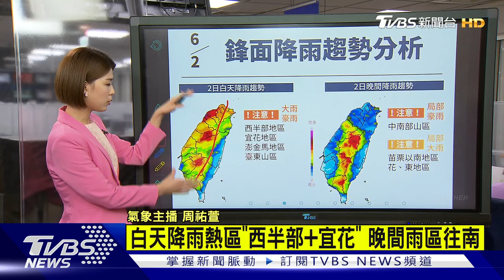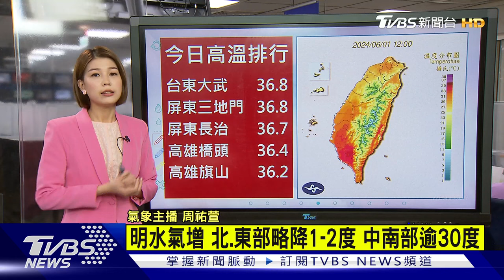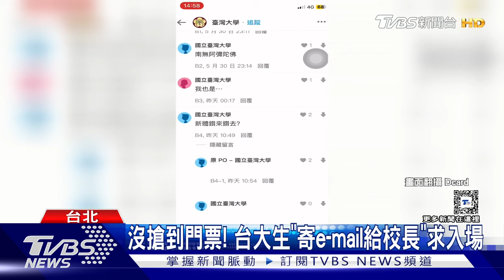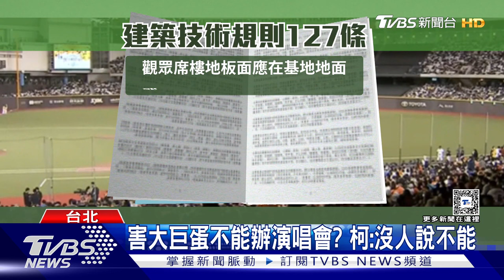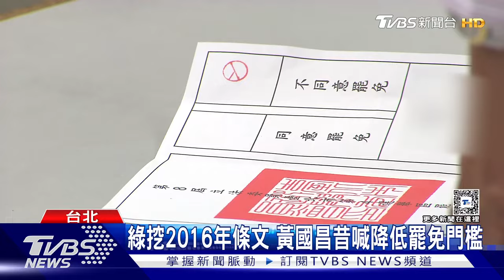川普有罪變「參選銀彈」 一夜狂募17億台幣【TVBS新聞精華】20240601